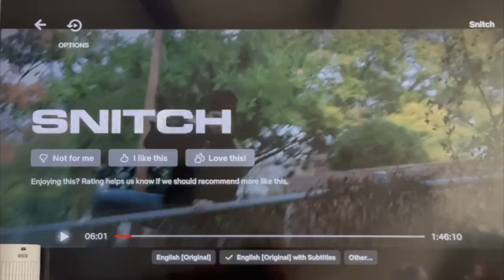Day In The Life Of A Stay At Home Mom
Homemade burger and chips￼

It’s the yellow link attached to the video